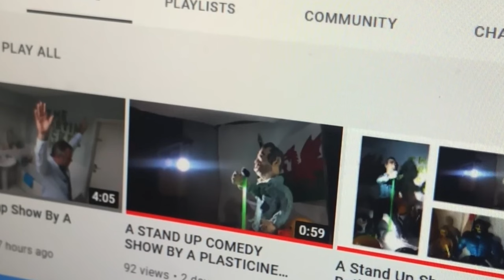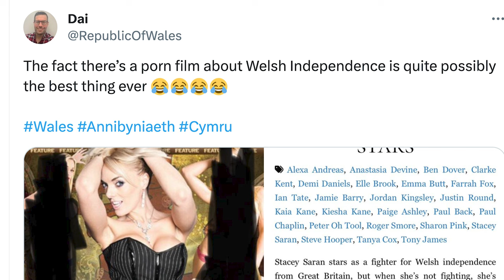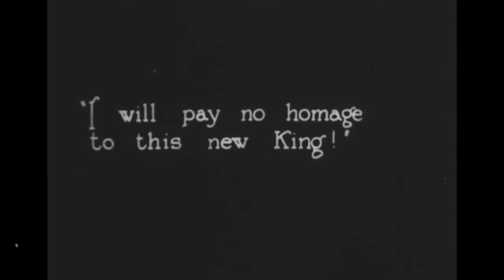5-Minute Media | Welsh Nationalist Porno, Martin Decker Show, Doctor Who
🔴 WALES in the MOVIES shines a light on representations of Cymru. To build a Welsh pop-culture community demonstrates the potential of the country across the world.

Thank you for supporting the channel! Cymru am Byth!

5-MINUTE MEDIA gives you the screen news in Cymru this week as Doctor Who returns to Penarth and a Welsh nationalist adult film comes up online.